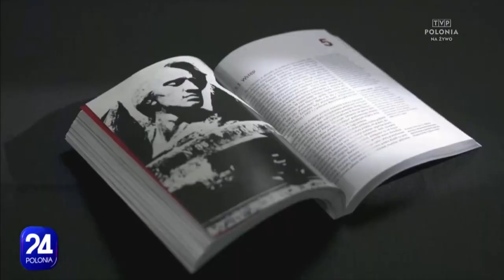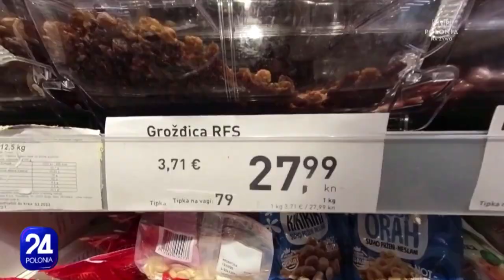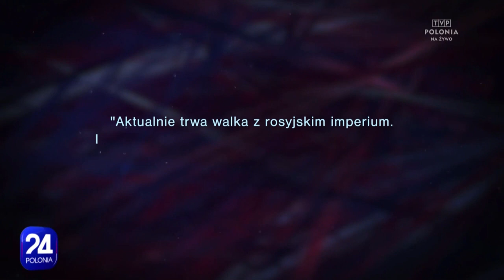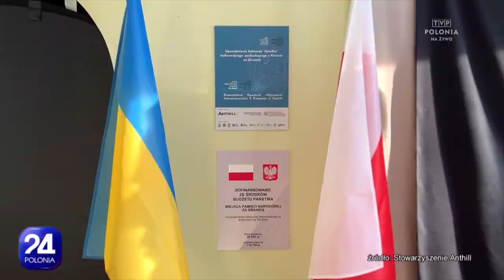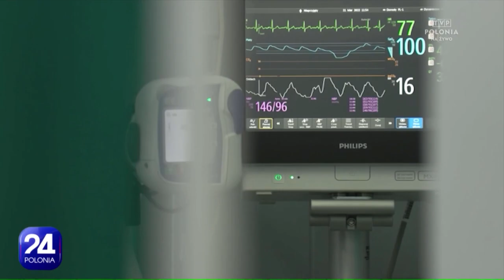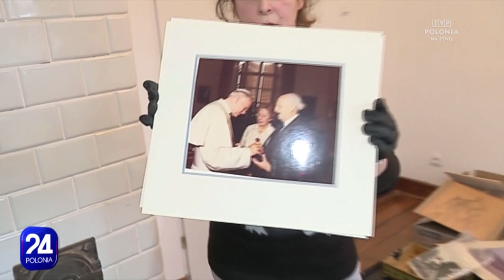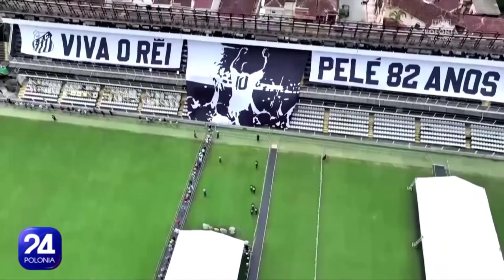Polonia 24, 03.01.2023